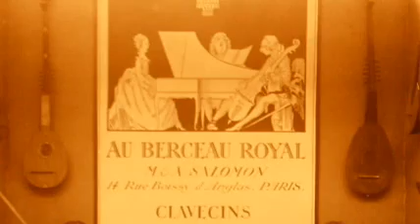JS Bach Brandenburg Concerto n°5 allegro - concerto brandebourgeois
A la recherche des clavecins de l'ancienne Collection Salomon du Berceau Royal
Borbala Dobozy, clavecin -  Annie Laflamme, flute baroque -  Gerd-Uwe Klein et Sylvia Dierig,  violon baroque- José Vazquez, alto - Lucia Krommer, violoncelle baroque
Concert du 18 avril 2009 -Eglise de Civry la Forêt (78- France)